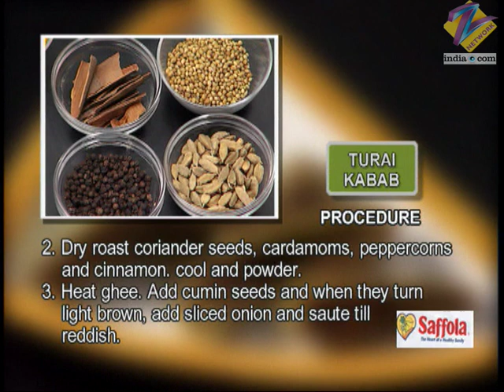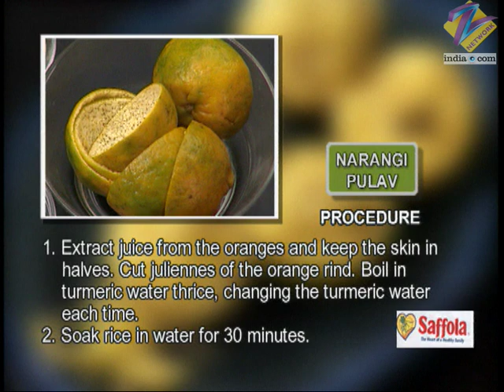Khana Khazana - Cooking Show - Full Episode 427 - Recipe by Sanjeev Kapoor - Zee TV